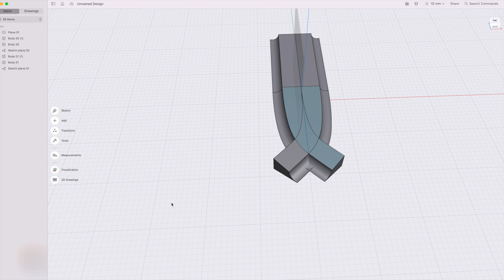Made a LEGO-ish RIB boat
A remote controlled RIB boat.

Based on a 3D printed hull, designed using Shapr3D.
3S Lipo battery, 1800kV brushless motor.
And a lot of LEGO!
The RIB tubes are made from insulation tubes.
Great fun building, great fun sailing!